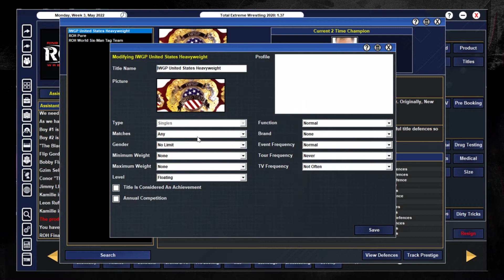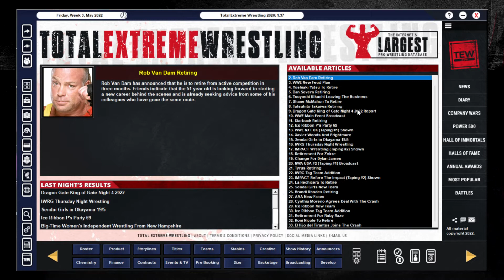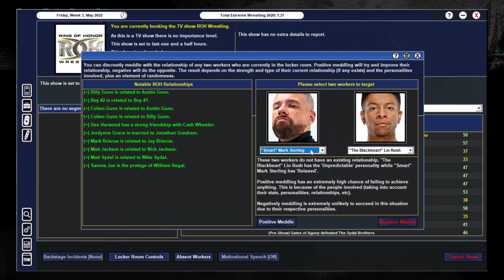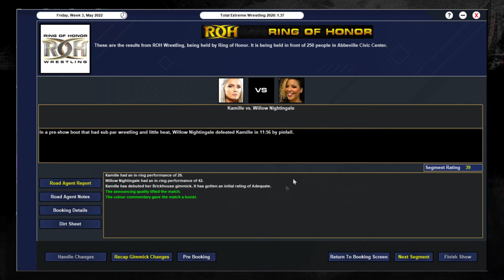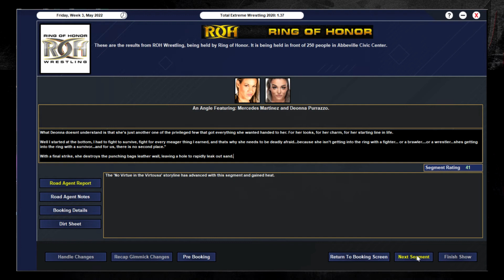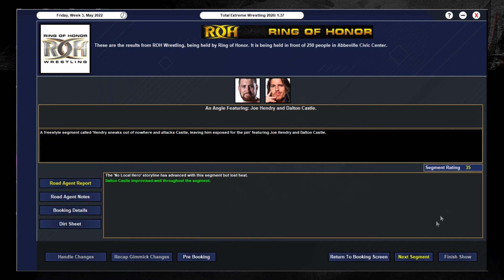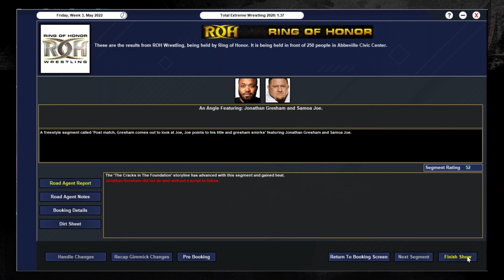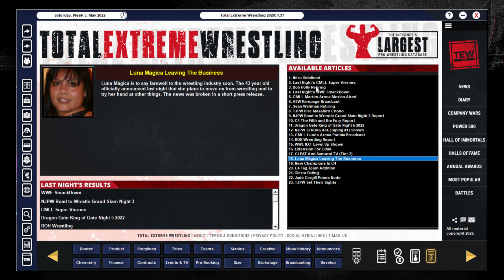The Cracks in the Foundation | TEW 2020 - Ring Of Honor Resurrected - Episode 3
Samoa Joe has a big match, Gresham's allegiances become complicated and Mercedes Martinez lays down some harsh words! Big episode 3!
ROH Resurrected is a brand new Let's Play series of TEW 2020 where we take control of the brand new child company of Tony Khan and AEW, the legendary Ring of Honor. Can we bring ROH to new glory after almost being annihilated?

Database Info:
Real World Chronicles
By Questlove